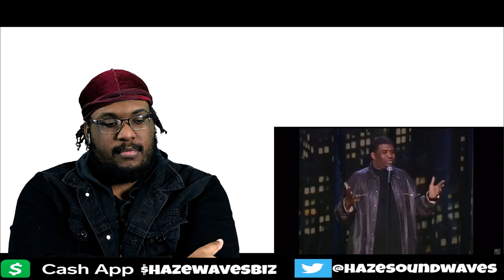Patrice O'Neal - I'm a racist, but... (Go back to Africa) | REACTION VIDEO